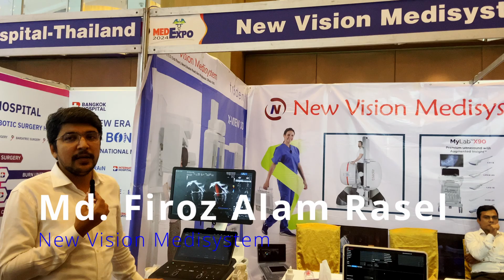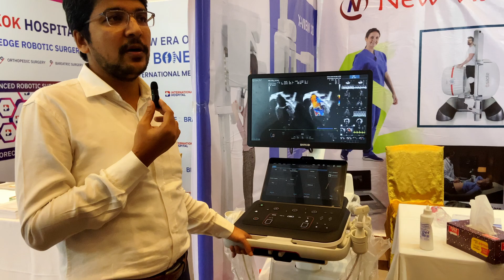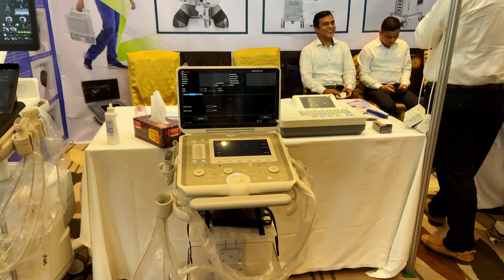MedExpo-2024 || New Vision Medisystem at Medical Equipment Exhibition 2024.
New Vision Medisystem
  -We Provide Health Technology for Tomorrow
Distributor of-

* MEDISPEC USA
* esaote ITALY
* APEM France
* BTL UK
* ELCON GERMANY
* ALS ITALY
* MIR ITALY
* MEDITECH INDIA

Equipments Exhibited in MedExpo-2024- - -

* MyLab X90 Premium Ultrasound with Augmented Insight™

                                              From @saote ITALY,
                                                   -(4D Color Doppler Ultrasound)

* My Lab 9
* My Lab X8 eXP & X8
* My Lab Sigma & My Lab Omega
* My Lab X75
* My Lab X6
* My Lab X5

                                             From Assing ITALY,
                                                  -(X-Ray Series)

* X-Ray System DRF Technology
* Mammography Machine
* X-Ray
* Mobile X-Ray
* C-Arm

                                             From MEDILINK FRANCE,
                                                  -(BMD And OPG)

* DIGITAL BMD MACHINE
* OPG-DR & CBCT

                                             From NITROCARE TURKEY,
                                                         -(Hospital And Office Furniture)
* NITRO HB 8140
* MOTORS BLOOD DONOR CHAIR
* COMPACT 5130
* DIALYSIS STRETCHER
* EMERGENCY STRETCHER

                                             From LED ITALY,
* Diathermy
* Syringe Pump
* Infusion Pump

                                             From STEPHAN GERMANY,
                                                        -(ICU, CCU & Ventilator Transport)
* Ventilator the EVA
* HF Ventilator System
* Ventilator with Trolley,

                                             From MEDISPEC USA,
* Cardiospec ESMR
* ED SWT
* ESWL

                                             From INNOMED MEDICAL HUNGARY,
                                                        -(Defibrillator & Patient Monitor)
* Patient Monitor
* Defibrillator

                                             From Brandon UK,
                                                        -(O.T Items)
* O. T. Light

Engr. Feroz Alam-Rasel
Deputy Manager Service

New Vision Medisystem 17/2 (3rd Floor), New Eskaton Road,
Dhaka - 1000.

নিউ ভিশন মেডিসিস্টেম
  -আমরা আগামীকালের জন্য স্বাস্থ্য প্রযুক্তি প্রদান করি
এর পরিবেশক-

* মেডিস্পেক ইউএসএ
* esaote ইতালি
* APEM ফ্রান্স
* বিটিএল ইউকে
* এলকন জার্মানি
* ALS ইতালি
* মির ইতালি
* মেডিটেক ইন্ডিয়া

MedExpo-2024-এ প্রদর্শনীকৃত যন্ত্রপাতি - -

* অগমেন্টেড ইনসাইট™ সহ MyLab X90 প্রিমিয়াম আল্ট্রাসাউন্ড

 @saote ইতালি থেকে,
  -(4ডি কালার ডপলার আল্ট্রাসাউন্ড)

* আমার ল্যাব 9
* আমার ল্যাব এক্স 8 এক্সপি এবং এক্স 8
* আমার ল্যাব সিগমা এবং আমার ল্যাব ওমেগা
* আমার ল্যাব X75
* আমার ল্যাব X6
* আমার ল্যাব X5

 Assing ITALY থেকে,
  -(এক্স-রে সিরিজ)

* এক্স-রে সিস্টেম ডিআরএফ প্রযুক্তি
* ম্যামোগ্রাফি মেশিন
* এক্স-রে
* মোবাইল এক্স-রে
* সি-আর্ম

 MEDILINK ফ্রান্স থেকে,
  -(বিএমডি এবং ওপিজি)

* ডিজিটাল বিএমডি মেশিন
* OPG-DR এবং CBCT

 নাইট্রোকেয়ার তুরস্ক থেকে,
 -(হাসপাতাল ও অফিসের আসবাবপত্র)
* নাইট্রো এইচবি 8140
* মোটর রক্তদাতা চেয়ার
* কমপ্যাক্ট 5130
* ডায়ালাইসিস স্ট্রেচার
* জরুরি স্ট্রেচার

 LED ইতালি থেকে,
* ডায়থার্মি
* সিরিঞ্জ পাম্প
* ইনফিউশন পাম্প

 স্টেফান জার্মানি থেকে,
 -(আইসিইউ, সিসিইউ এবং ভেন্টিলেটর পরিবহন)
* ভেন্টিলেটর ইভা
* এইচএফ ভেন্টিলেটর সিস্টেম
* ট্রলি সহ ভেন্টিলেটর,

 MEDISPEC USA থেকে,
* কার্ডিওস্পেক ইএসএমআর
* ED SWT
* ESWL

 ইননোমড মেডিকেল হাঙ্গেরি থেকে,
 -(ডিফিব্রিলেটর এবং রোগীর মনিটর)
* রোগীর মনিটর
* ডিফিব্রিলেটর

 ব্র্যান্ডন ইউকে থেকে,
 -(ওটি আইটেম)
* ও.টি. লাইট

ইঞ্জি. ফিরোজ আলম-রাসেল
ডেপুটি ম্যানেজার সার্ভিস
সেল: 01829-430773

নিউ ভিশন মেডিসিস্টেম 17/2 (3য় তলা), নিউ ইস্কাটন রোড,
ঢাকা - 1000।
ফোন: 48314728, 48311483
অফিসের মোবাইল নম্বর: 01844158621